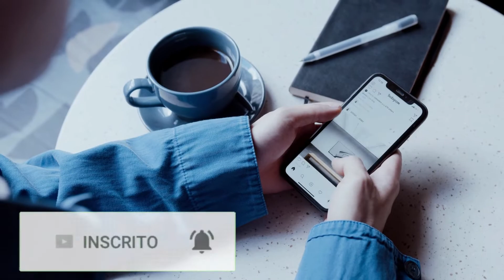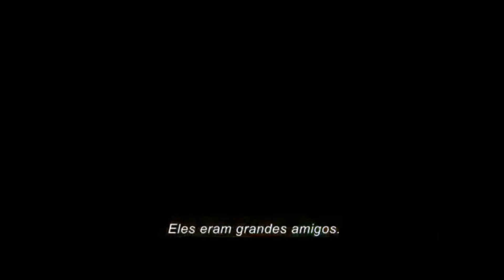MELHORES FILMES ADAM SANDLER - 5 DOS MELHORES FILMES DE COMÉDIA DO ADAM SANDLER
Muito se fala sobre que rumo a carreira de Adam Sandler teria tomado se o ator optasse por protagonizar mais filmes como os excelentes Joias Brutas (a partir do qual se criou uma campanha para a indicação do ator ao Oscar), Embriagado de Amor (dirigido por Paul Thomas Anderson) ou Reine Sobre Mim.

A verdade é que Adam Sandler decidiu que seu talento não deveria se limitar ao drama, deixando esse estilo para nomes como Robert De Niro, Joe Pesci e Dustin Hoffman, abraçando a comédia escrachada e estrelando filmes que deixariam Cazalbé rindo por horas no banco da Praça.

Para homenagear esse multitalentoso ser humano com mais de 80 filmes no currículo, produtor, cantor, casado, pai e querido por todos em Hollywood, resolvemos fazer uma lista com 5 dos melhores filmes de Adam Sandler, provando que mesmo suas comédias escrachadas são capazes de dar lições de moral através de lágrimas e gargalhadas.